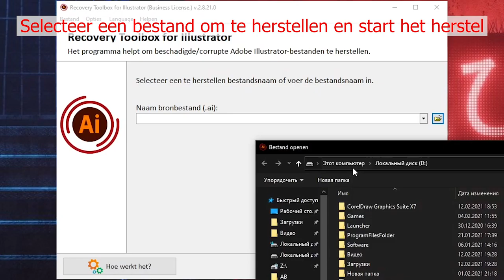Hoe een Illustrator-bestand te herstellen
Een gids voor het herstellen van een beschadigd grafisch project van Adobe Illustrator. Een beschadigd Illustrator * .ai-bestand herstellen:
Installeer Recovery Toolbox for Illustrator op uw computer
Start Recovery Toolbox for Illustrator
Selecteer een beschadigd AI-bestand op de eerste pagina van Recovery Toolbox for Illustrator
Kies een bestandsnaam voor het nieuwe herstelde bestand
Klik op de knop Bestand opslaan